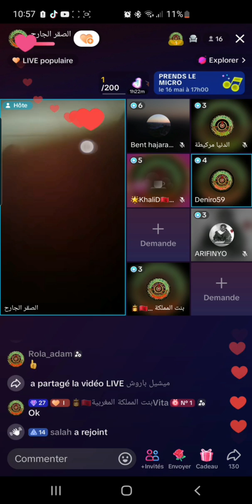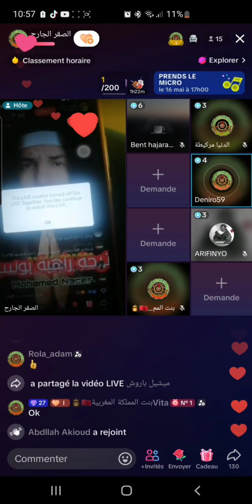مجموعة_الدرون_المغربي لقصف الكراغلة و